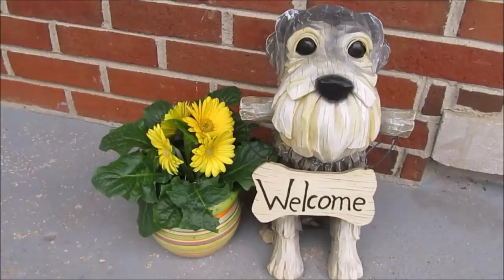Cooped Up Schnauzers | Life With 6 Schnauzers | Dog Mom Life